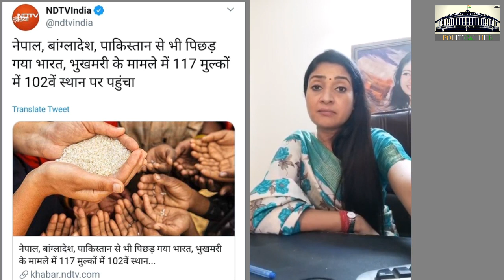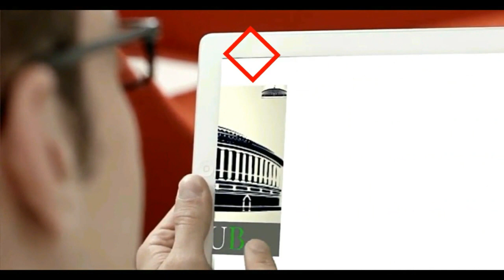Alka Lamba's Reaction on India's Rank in Global Hunger Index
Tweet Credits - NDTV India

वैश्विक भूख सूचकांक (जीएचआई) ने भुखमरी से जूझ रहे 117 देशों की रिपोर्ट मंगलवार को जारी की। रिपोर्ट के मुताबिक, भारत में 2014 के बाद स्थिति में ज्यादा सुधार नहीं आया है। इस लिस्ट में भारत 102वें नंबर पर है। जबकि पड़ोसी देश पाकिस्तान (94वें), बांग्लादेश (88वें), नेपाल (73वें) और श्रीलंका (66वें) भारत से बेहतर स्थित में हैं।

India is behind its neighbours Nepal, Pakistan and Bangladesh in a list of 117 countries that tracks hunger and malnutrition, according to a report released by two international non-profits that work for humanitarian aid.
The Global Hunger Index or GHI scores countries on a 100-point "severity scale", where zero is the best score (no hunger) and 100 is the worst. "With a score of 30.3, India suffers from a level of hunger that is serious," the report says.

India fell from 55 in 2014 to 102 in 2019 in the GHI. However, the number of countries has differed from year to year. India ranked 55 out of 76 nations in 2014, 100 out of 119 countries in 2017, and 103 out of 119 countries in 2018. This year's report calculated the index from a sample of 117 nations and India came on 102.